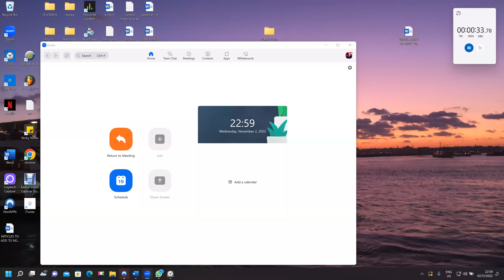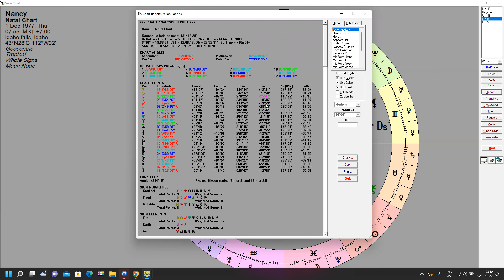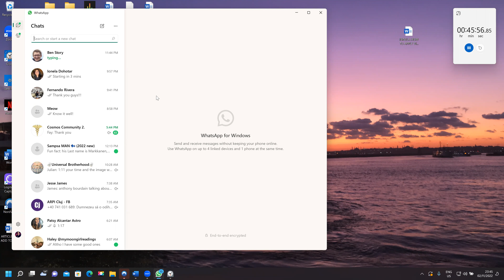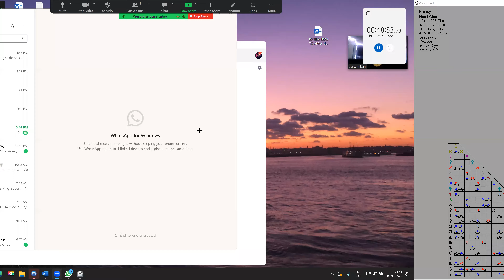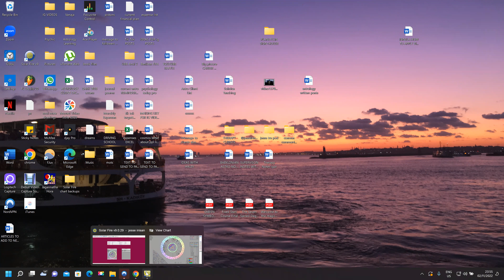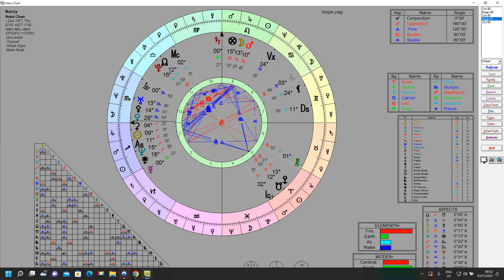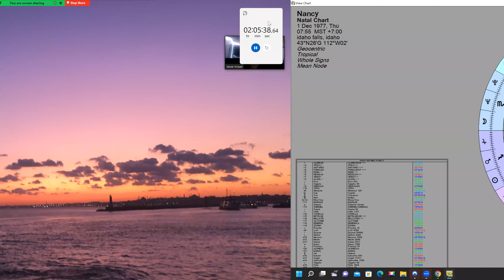Karmic Natal Chart Reading for Nancy: Antares exact conjunct sun AND rising!